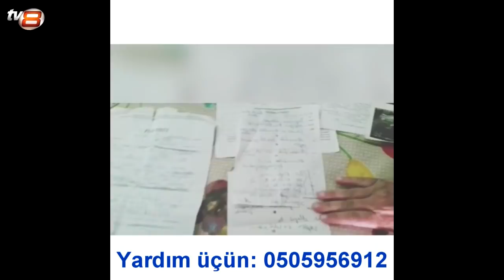Bu ailənin sizin köməkliyinizə ehtiyacı var